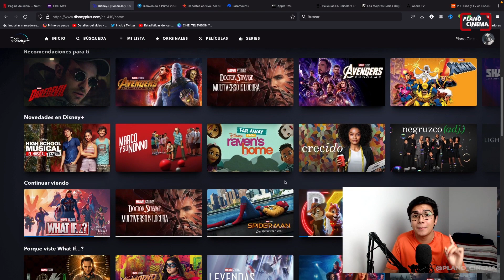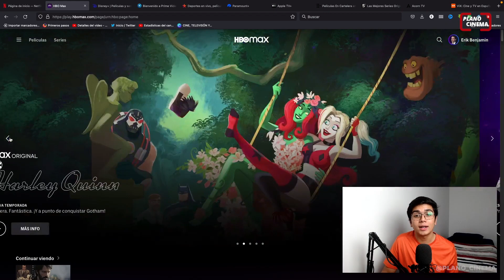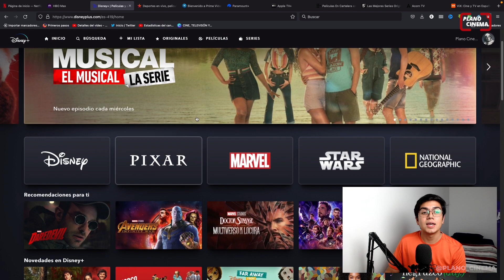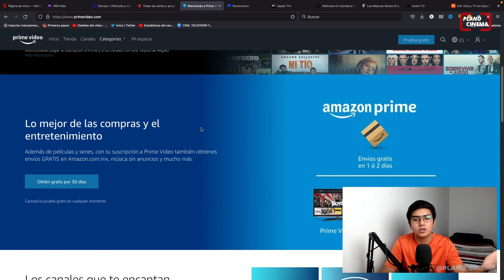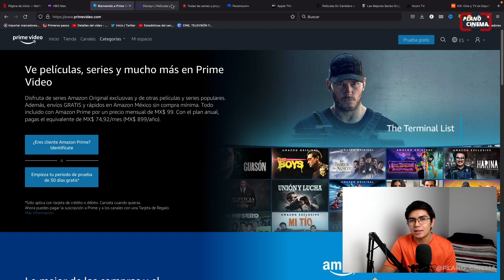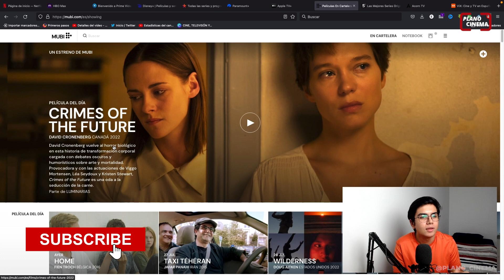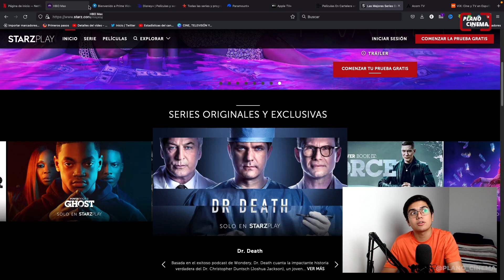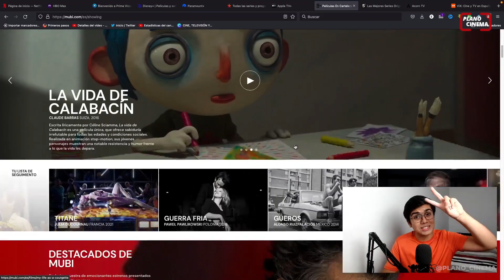¿QUÉ PLATAFORMAS DE STREAMING TENDRÁN SU FIN? ☠️ Los servicios que tienen GRAVES PROBLEMAS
¡TIENES QUE VER ESTE VIDEO ANTES DE CONTRATAR CUALQUIER PLATAFORMA DE STREAMING! 🤩❤️

El streaming es un tipo de tecnología multimedia que envía contenidos de vídeo y audio a su dispositivo conectado a Internet. Esto le permite acceder a contenidos (TV, películas, música, pódcast) en cualquier momento que lo desee, en un PC o un móvil, sin someterse a los horarios del proveedor.